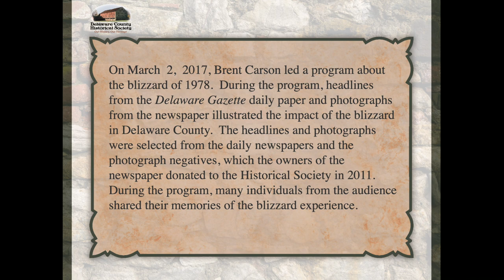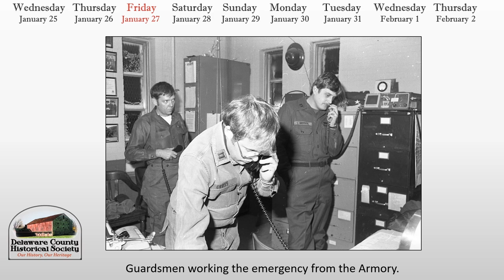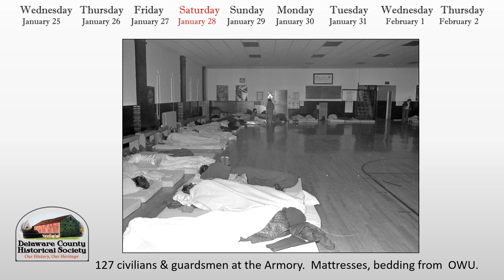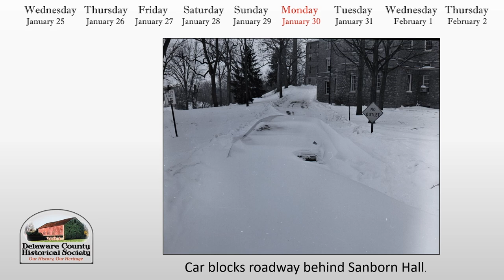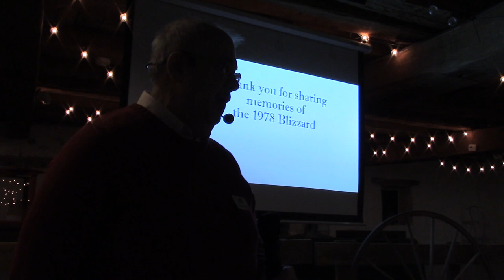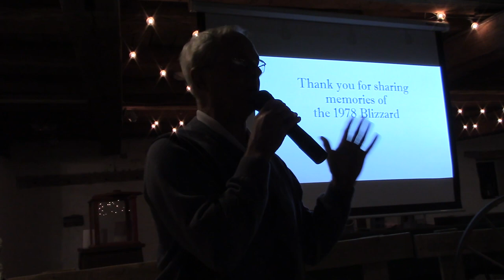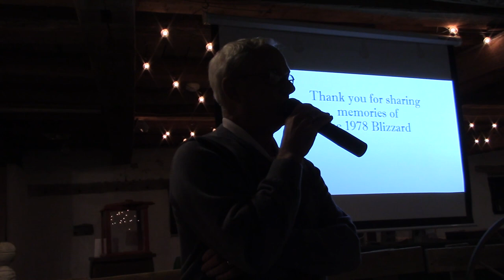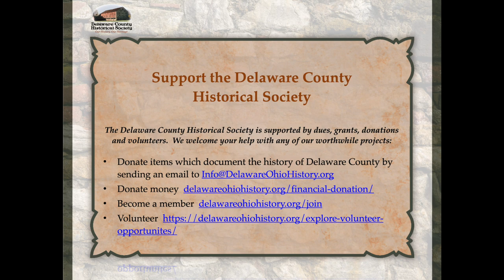The Delaware County Blizzard of 1978: Presented by Brent Carson and Rex Welker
On March  2,  2017, Brent Carson led a program about the blizzard of 1978.  During the program, headlines from the Delaware Gazette daily paper and photographs from the newspaper illustrated the impact of the blizzard in Delaware County.  The headlines and photographs were selected from the daily newspapers and the photograph negatives, which the owners of the newspaper donated to the Historical Society in 2011.  During the program, many individuals from the audience shared their memories of the blizzard experience.                                                                                                              The Delaware County Historical Society is supported by dues, grants, donations and volunteers.  We welcome your help with any of our worthwhile projects: Donate items which document the history of Delaware County by sending an email to: Donate money Become a member Volunteer